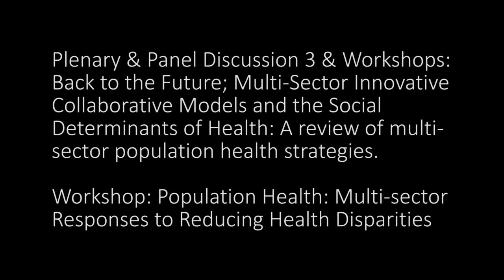David Appel, MD, Director, Montefiore School Health Program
Workshop 1 - Group A: Population Health: Multi-Sector Responses to Reducing Health Disparities
Bronx REACH CHAMPS